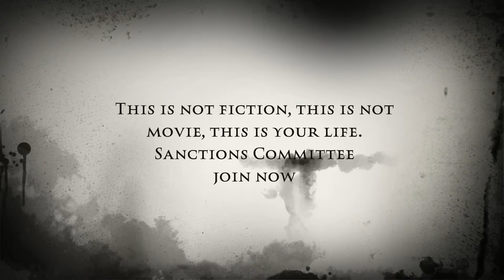Sanctions Committee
VI UVMMUN

Main organ: Security Council

Chairperson: Jorge Patricio Ortega Flores

Moderators: Nelly Guadalupe Rodríguez Ulloa & Wilfrido Edoardo Salas Campos

Topics: Protection of civilians in Syria's armed conflict & Actual situation in the Democratic People's Republic of Korea